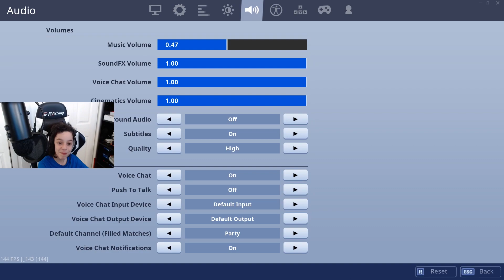ZONE WARS WITH FANS - SOME OF THE BEST PLAYERS - FORTNITE - BATTLE ROYALE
ZONE WARS WITH FANS - INCREDIBLE PLAYERS - FORTNITE - BATTLE ROYALE

Fortnite Battle Royale Game in Fortnite Gameplay

This was a Funny Fortnite Moment

If you enjoyed the video & want to see more Fortnite, press that Like button! RokeFN is streaming now!